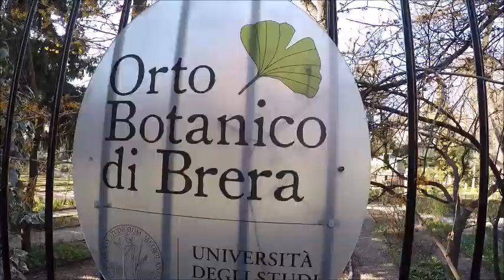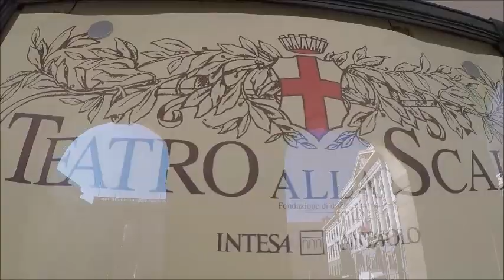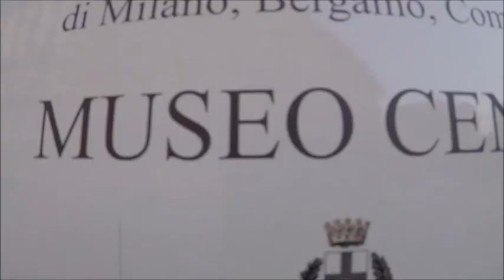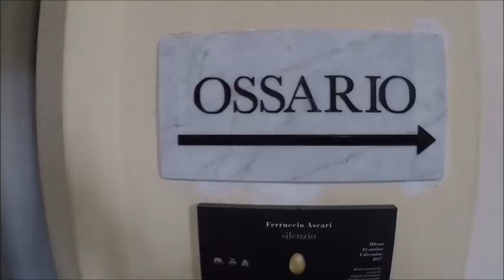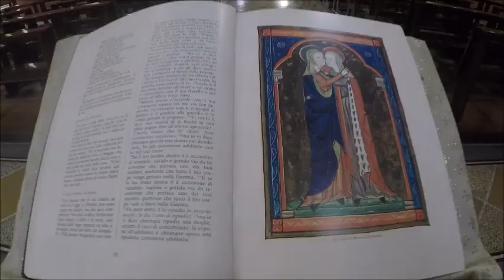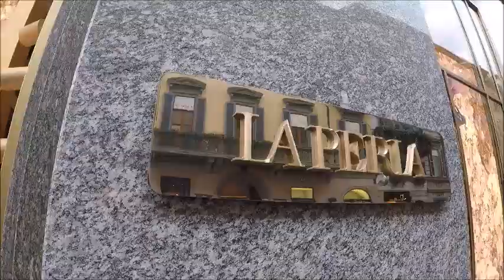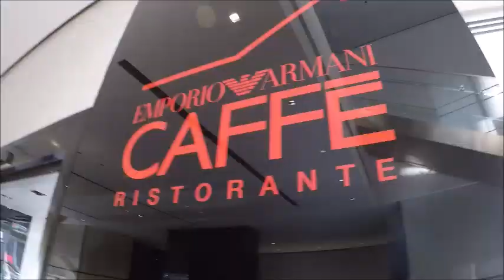Conoce Milán.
Un recorrido durante varios días conociendo la famosa ciudad de Milán. Un lugar que tiene mucho más que el Duomo.

5% en tu seguro de viajes con MONDO Seguros pulsando en nuestro enlace